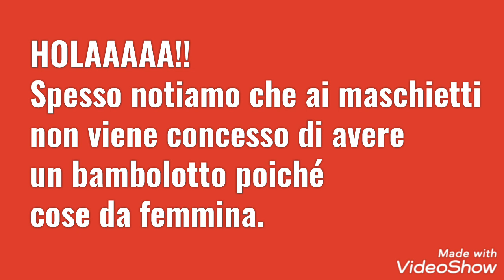ISTINTO PATERNO. Autismo.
Christian ha voluto un bambolotto per il suo compleanno  e si comporta come se fosse suo padre .
Voi cosa ne pensate considerando che é un maschietto?
Per approfondire l'argomento ,io e mio marito ve ne parliamo attraverso il nostro nuovo canale dove potete commentare e quindi ,dopo la visione di questo video vi invitiamo a raggiungerci .